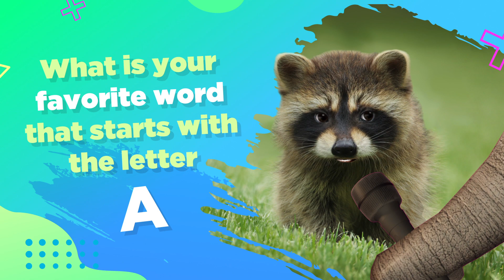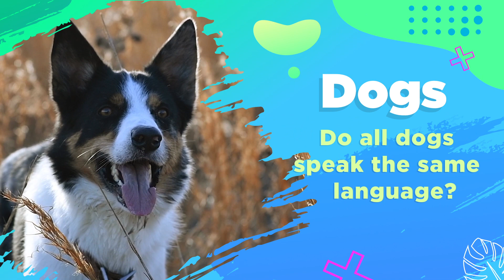Ask an Animal Anything! - The Letter A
Learning letters is fun with talking animals! This educational video for children features funny animals that will help your kids learn about the letter A while enjoying nature. Talking dogs, lions, elephants and many other animals share their favorite words that start with the letter A and answer questions that kids want to know.

0:24 An Animal Parade
0:41 I'm an Elephant!
1:08 Ask an Animal Anything!
1:45 Catch up with Ms. Cheetah
2:05 Do All Dogs Speak the Same Language?
2:35 Ask an Elephant Anything
3:05 Talking Lion Cubs
3:24 Fish's favorite word
3:43 A Bone
4:12 Why do Birds Migrate?
4:32 Orca Breach

Ask an animal Anything is a funny way for kids to engage their imaginations and enjoy pretend play. This learning video for kids is a part of Mr. Jason's Classroom, an online resource for children's education. At Mr. Jason's Classroom, we believe that screen time can be a positive, impactful tool to help children learn about the world around them. We're passionate about creating inclusive content that has a positive impact on children's lives. You can learn more about this content at mrjasonsclassroom.com